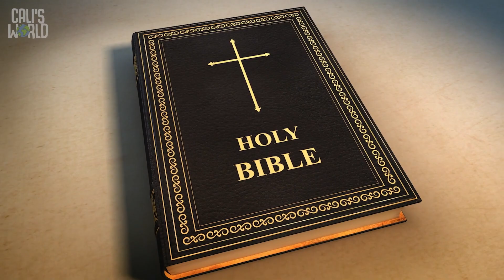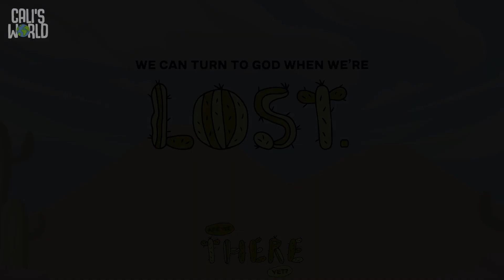Kids Church Online | Preschool | The Golden Calf - October 15, 23